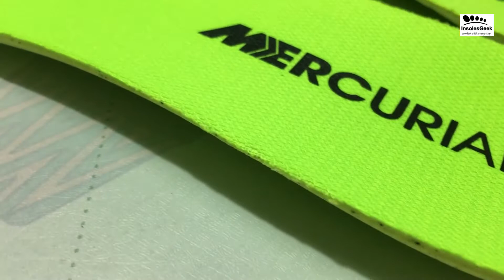View GK-12104 MERCURIAL SUPERFLY 8th 9th 10th 11th FG/AG Ortholite SOCCER Insoles Replacement